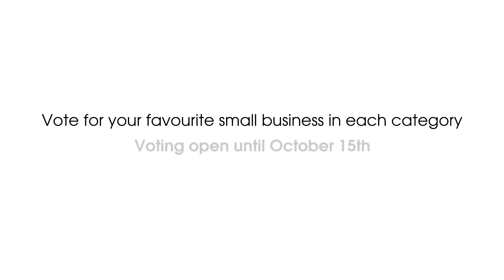RefineCo - 2014 Small Business Week Calgary Award Finalist - Breakout Business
Vote now!